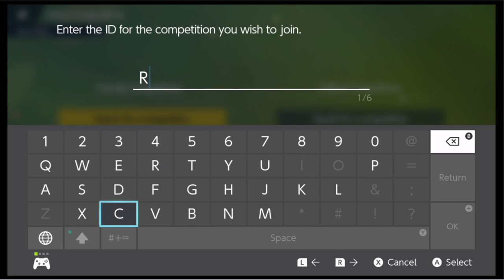PBAL Week 8 Vs Chicago Sky Attack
Week 8 and the playoff hopes are still alive. We take on the Chicago Sky Attack and try to mount another victory for the running of the tables were currently on.